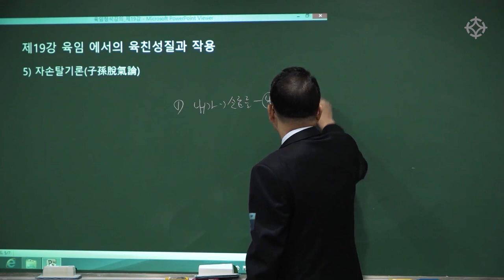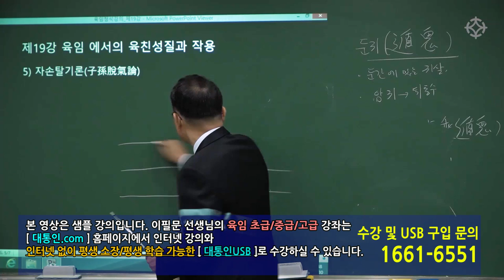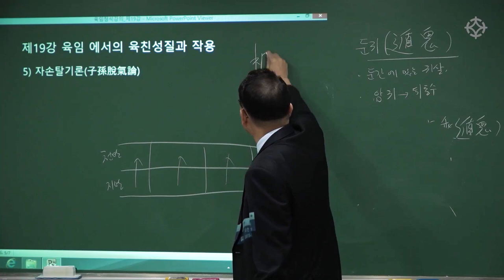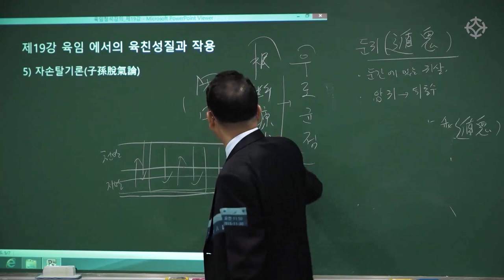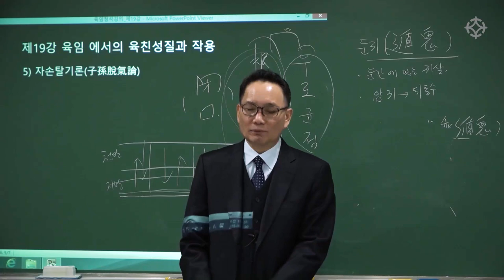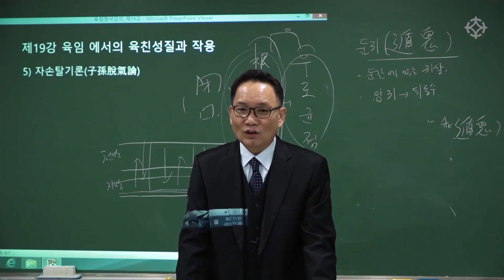육임 공부 시작하기(3) 육임에서의 육친성질과 작용 : 자손탈기론 - 이필문 선생님 [대통인.com]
* 인터넷 동영상 강의 --} 대통인.com
 * 인터넷 없이 평생 소장 평생 수강 USB 강의 --} 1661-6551 전화 문의

육임학 공부를 위해서는 '자평명리'의 기본 이론에 대한 이해가 필수적입니다.
놓치기 쉬운 이론을 탄탄하게 다져주는 이필문 선생님의 강의로 육임 공부를 시작하시길 추천드립니다.

'육임학'은 세상이치를 통달하고 세상만사를 한 눈에 알아내는 신비한 학문입니다. 젊었을 때 접하면 더욱이 좋은 학문으로 본 강의를 통해 대가의 길에 접어들 수 있습니다.
전체강좌는 대통인.com에서 수강하실 수 있습니다

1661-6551